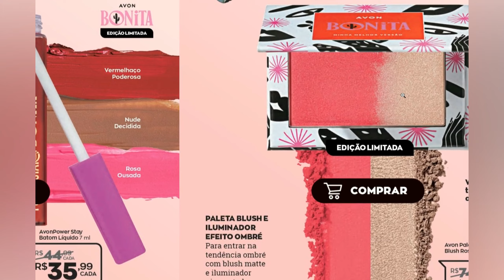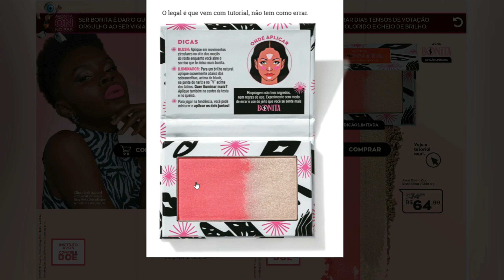REVISTA AVON CAMPANHA 09/2022 EDIÇÃO DIGITAL | LANÇAMENTO @AVONBR MAQUIAGEM BONITA DA JULIETTE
2 FORMAS DE COMPRAR NA COMODIADE DA SUA CASA! 3 MOTIVOS PARA VOCÊ COMPRAR ONLINE:
 1º Você compra com a garantia da Avon!
2º Paga em até 6x sem juros (parcela mínima de R$ 30)
3º A Avon entrega para você na sua casa ou onde desejar!